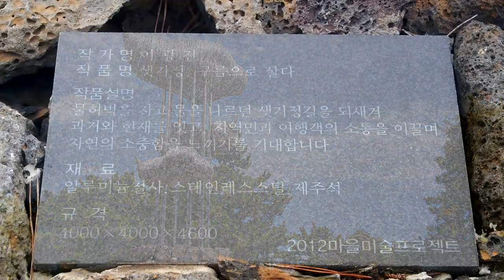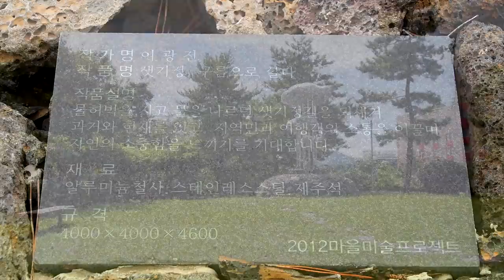06샛기정구름으로살다